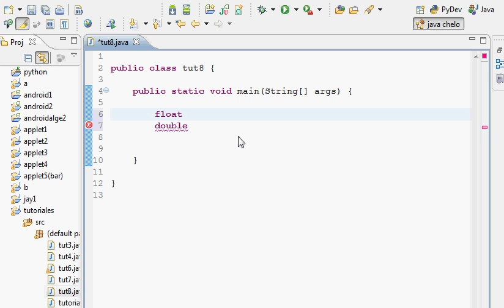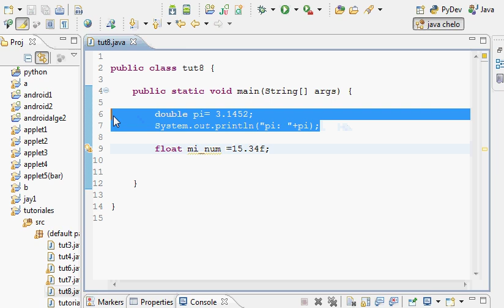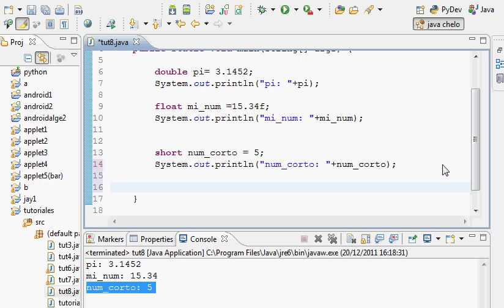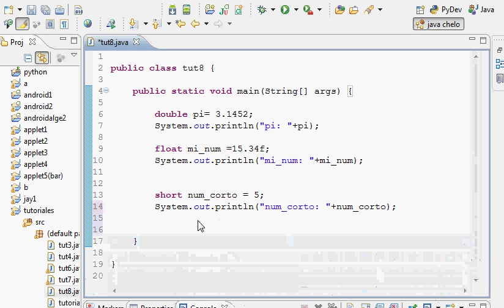Tutorial Programacion Java 8 : Float, Double, Short